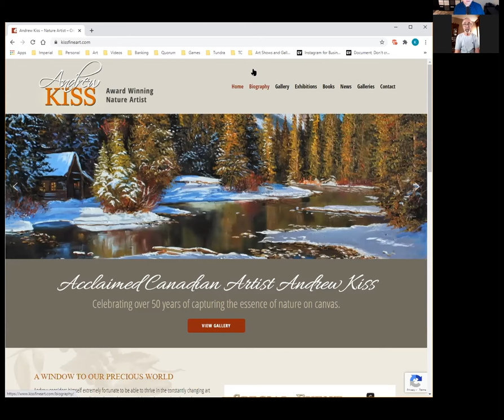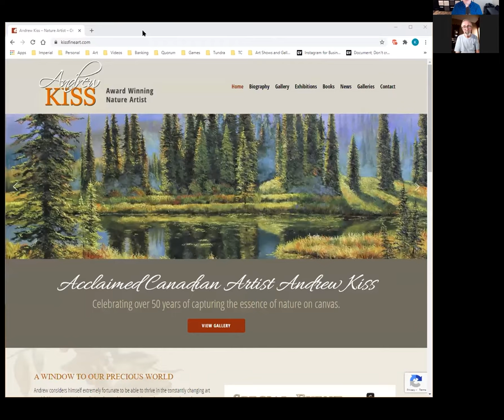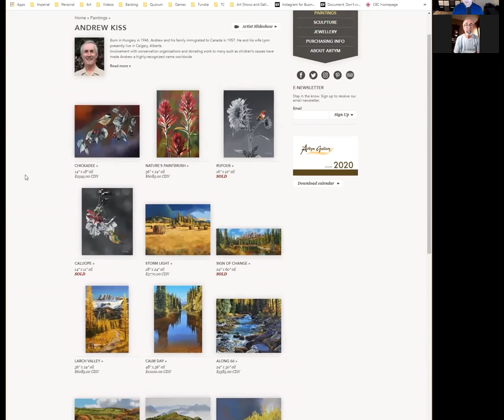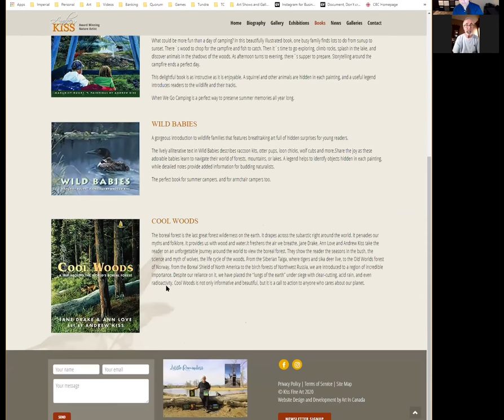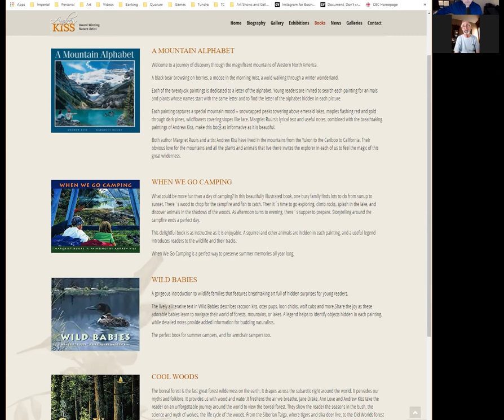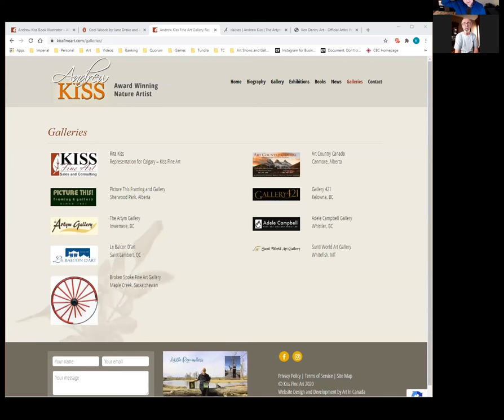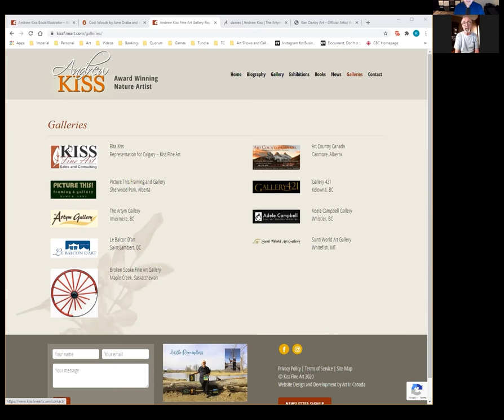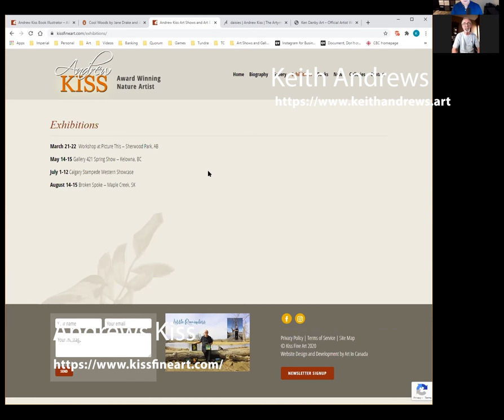The Alberta Artist Episode 3: Andrew Kiss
Born in Hungary in 1946, Andrew and his family immigrated to Canada in 1957. He has become one of Canada’s most recognized nature artists for a style that captures both breathless images and a reverence for realism.

Andrew considers himself extremely fortunate to be able to thrive in the constantly changing art world. Never changing his realistic style or subject material over the years has shown how dedicated he is to his work and his love of landscape. Preservation of our world and the beauty that surrounds us is what this artist wants to convey with every brushstroke. To be able to evoke one’s memory of a hike, family camping trip, or special place visited is the vision that Andrew has with his work. He hopes each painting will be a window to our precious world and a reminder that we should never take it for granted. The opportunity he has been given to make a living and convey an important message at the same time is what drives him to the next canvas. This is what makes his work unique and has enabled him to stand the test of time.

RECENT AWARDS
2018 Wild Babies Children’s Book (Illustrated) Selected for Dolly Parton’s Imagination Library

2017 Poster Artist – Ponoka Stampede

2011 Best of Show – Western Showcase, Calgary Stampede

2010 People’s Choice – Sylvan Lake Art Exhibition

2007 Best of Show - Western Art Auction, Calgary Stampede

2006 Best of Show – Western Art Auction, Calgary Stampede

2005 Best of Show - Western Showcase, Calgary Stampede

2005 Collectors’ Choice Award – Western Art Auction, Calgary Stampede